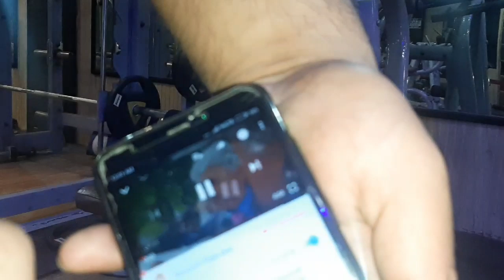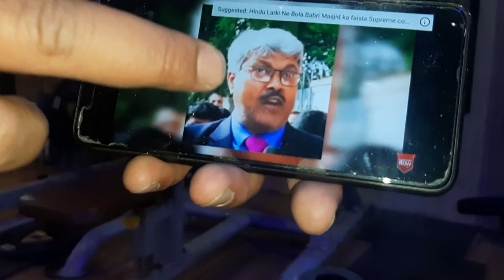Hindu Wakeel ne bola India ke sab mandir ko tod diya Jay | Babri masjid hi bnegi | Beastmotivation